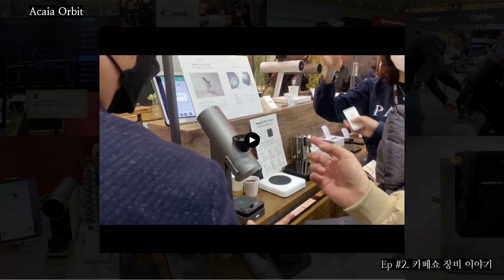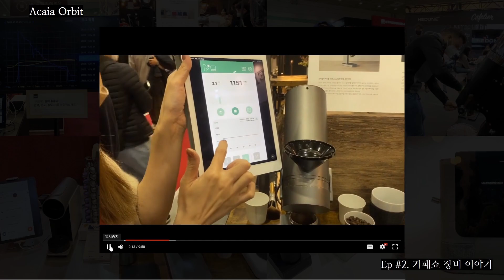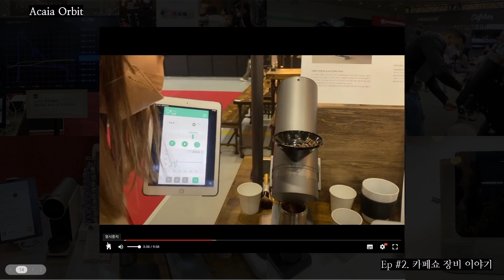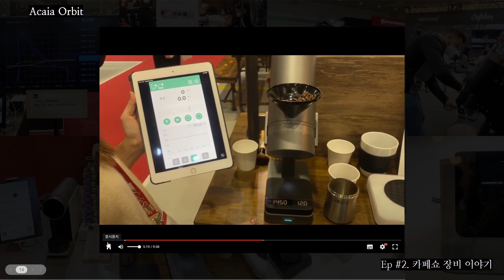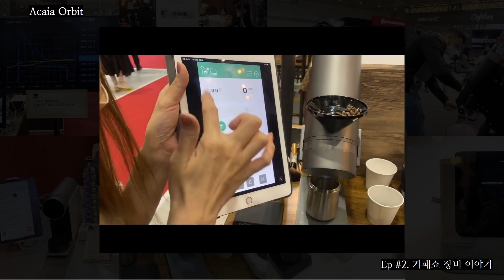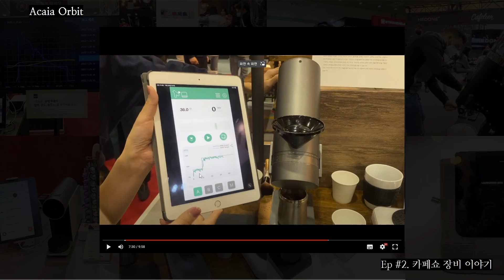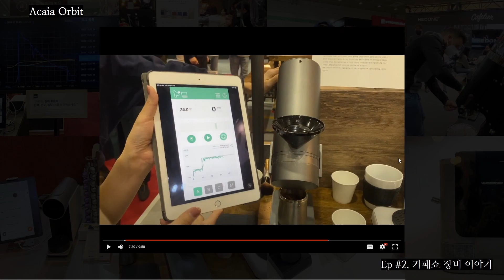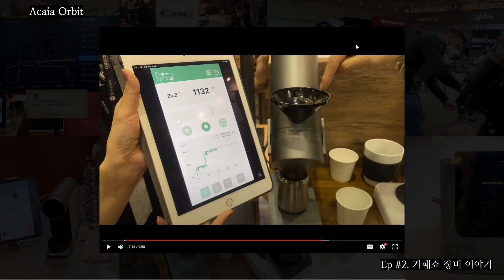가변 RPM 프로파일링이 가능? ACAIA Orbit(Eclipse Ver.) 그라인더를 보고 왔습니다.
아카이아에서 북미를 대상으로 출시한 싱글 도징(Single Dose)그라인더  Orbit 그라인더의 RPM 프로파일링 매커니즘을 중심으로 그라인더의 기본 분쇄 회전수에 대한 내용을 설명해봤습니다.

영상을 보시고 나면, 실제 내 그라인더가 얼마의 회전수로 갈리는가?에 대해서 고민이 드실겁니다. :)